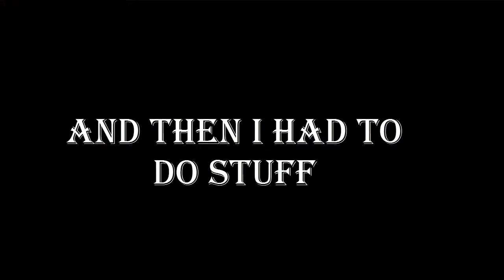Webcam Surprise (Legend of Grimrock Walkthrough #4)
Welcome back to Mount Grimlock! Follow the adventures of Leehashee, Jimmydab, Magical Broom, and Jo Mama throughout this dangerous dungeon. Will they survive, or will they meet their demise?

Also, don't forget to tell me if you like the webcam or the video camera better!